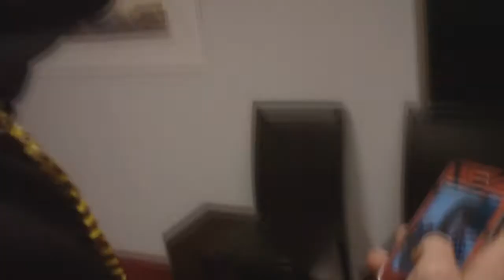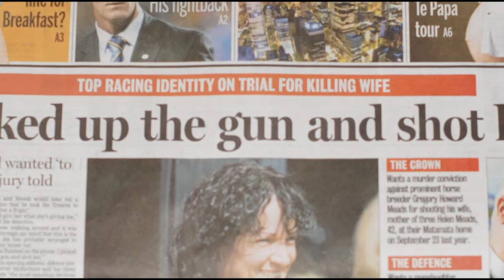David Lean 2 (2nd place) - HNC Imaging Conference 2010 - Sony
Location: HNC Digital Imaging Conference 2010 - Tauranga.
Conference Theme: Movie
Supplier: Sony
Competition: 2nd place chosen by Sony

Day 1: Each group was divided into 2 and shot a set "scene". The best clip was chosen to feature in the Sony conference trailer. Each clip was filmed using different Sony cameras:
Happy Family: Cyber-shot TX5 waterproof camera
Killer in Elevator: Alpha NEX3 using fish eye lens
Hospital: Cyber-shot W350
Killer getting Orders: bloggie
Will things ever be the same: Cyber-shot HX5 with zooming
Detective Interview: Alpha DSLT A33 with portrait lens (SAL50f14)
Double agent bathroom: Cyber-shot TX9
Chase: Handycam CX350 with optical Steadyshot Active Mode
Fighting in bathroom: Handycam XR350 with Smooth Slow Motion recording
Still Photos: Alpha camera (A290,A390, A33, NEX)
Day 2: Using Sony Vegas editing Software on Sony VAIOs laptop, each group had to create a trailer. This was the first time that each group saw all the video clips from other groups. After re-arranging the clips in a logical sequence, a bit a music and sound effects, they created a movie trailer under an hour and a half.
Sony wanted to demonstrate that they are the only company involved in the whole chain from lens to living room. Sony provides cameras to film a movie. Sony is then involved in the editing, production and distribution with Sony Pictures. Finally Sony is there to deliver the experience in everyone's home with products like BRAVIA TVs. Sony understands the importance of each step of the process and ensures that they deliver the best products for their customers.